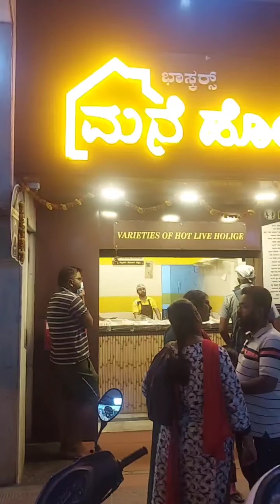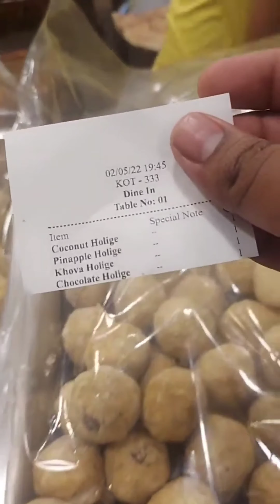Karnataka Famous Holige#holige#bangalore#trending#viral#food#dessert#sweet#foodblogger#traditional